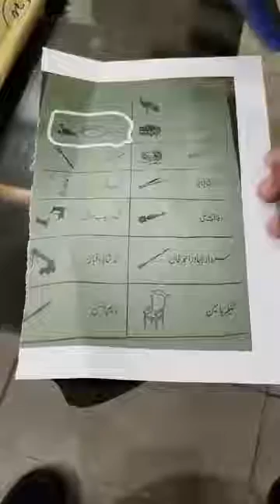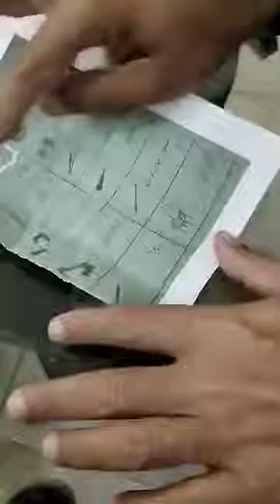pti election win